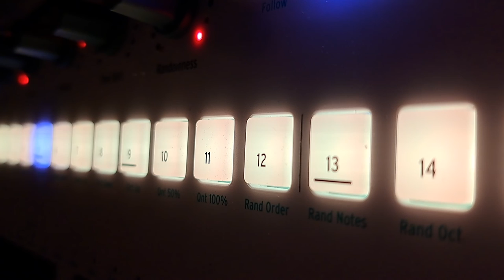Acid trip to Phobos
An acid cover. Can you guess the tune? Excuse the less than ideal audio quality. I recorded this on my phone.